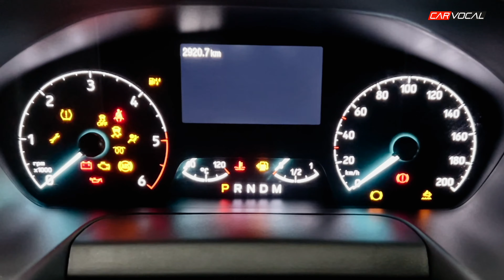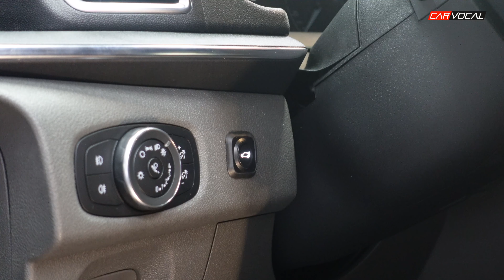FORD TOURNEO CUSTOM ELEKTRİKLİ BAGAJ SİSTEMİ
Carvocal' e hoşgeldiniz.

Bu videoda ki konuğumuz Ford Tourneo Custom, aracımıza elektrikli bagaj sistemi uygulaması gerçekleştirdik.

Bu uygulamada aracın orjinal bagaj amortisörleri elektrikli olanlar ile değişiyor. Yine kilit mekanizmasının bağlantı yeri vakumlu aparatla değişiyor. Bu sayede bagaj kapanırken çarpmıyor, yavaşça yerine oturuyor.

Detaylarını videomuzdan izleyebilirsiniz.

Elektrikli bagaj, ses ve görüntü sistemleri ile ilgili tüm ürünlerimizi internet sitemizden inceleyebilir, 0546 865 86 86 numaralı Whatsapp hattımızdan detaylı bilgi alabilirsiniz.

İyi seyirler.

Mağazalarımız
İstanbul Şirinevler : 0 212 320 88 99 / 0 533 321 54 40
İstanbul Kartal : 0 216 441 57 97 / 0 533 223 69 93
İzmir Alsancak : 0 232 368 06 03 / 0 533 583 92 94
Bursa Nilüfer : 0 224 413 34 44 / 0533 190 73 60